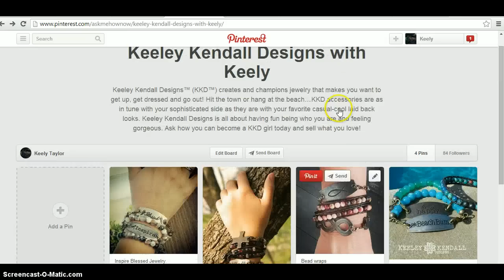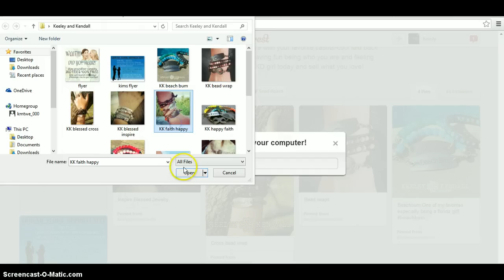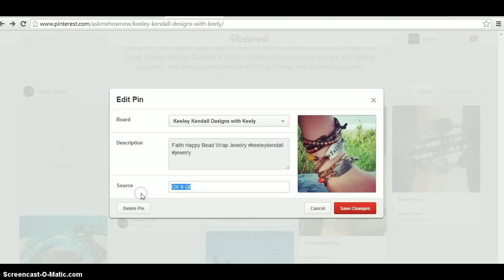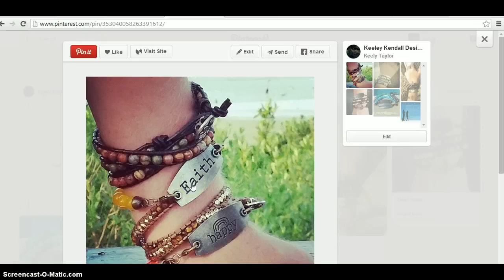How to link images on pinterest ~ Build your business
I made this tutorial to show people a way to link images on pinterest to your business link.  It can work with any business.  This How to link images on pinterest tutorial will show you how to link any image to your business link.  Another great thing is that when people pin your pins your link travels with them.  Remember you can do it with any business and any images.  I was doing a board for my new jewelry business so that is why I used that particular one.  Have fun pinning!